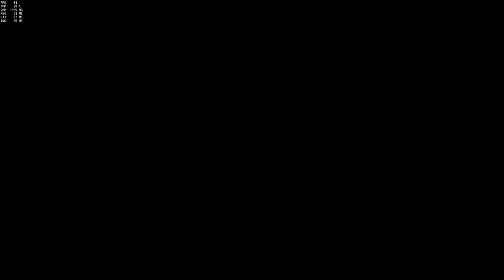Overwatch på svenska | Part 4 | We are back in action!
Idag spelar martin och Kalle Overwatch tillsammans! Martin har varit borta länge nu, men nu är han hemma! Vi hoppas att ni gillar det vi gör!

Ni får gärna lämna en like, kommentar eller till och med en prenumeration! Det betyder jätte mycket för oss.

Mvh: Kalle och Martin